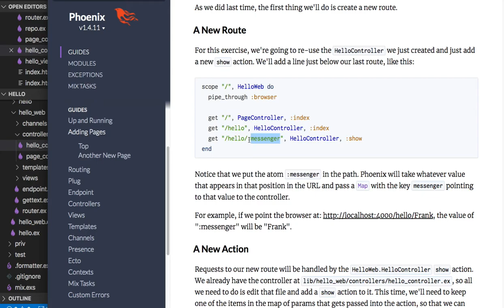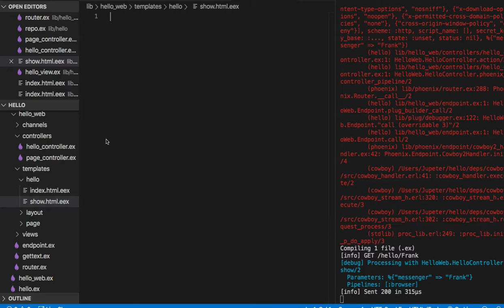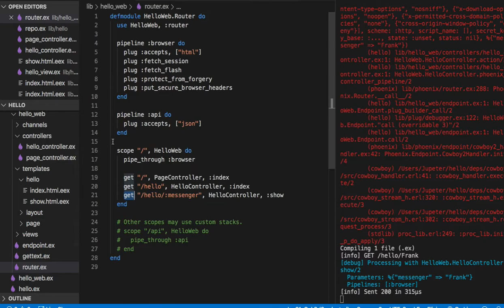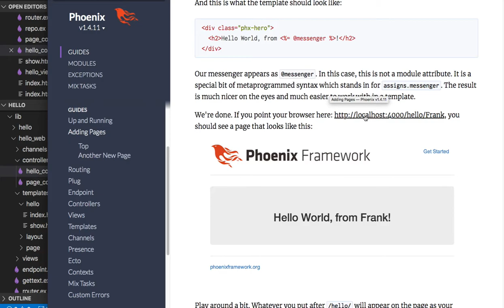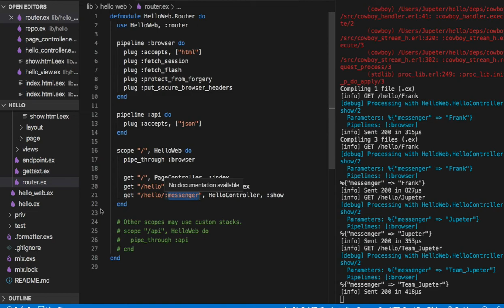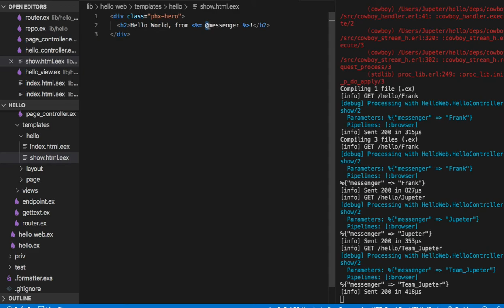[피닉스] 252 - Another New Page